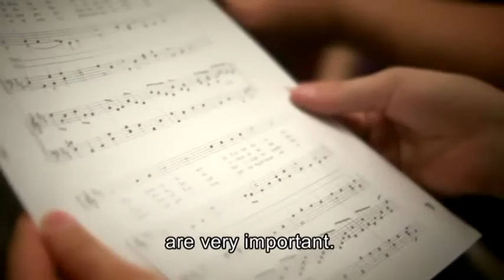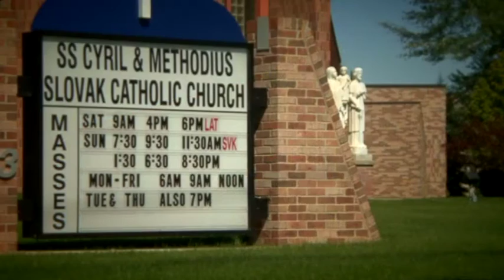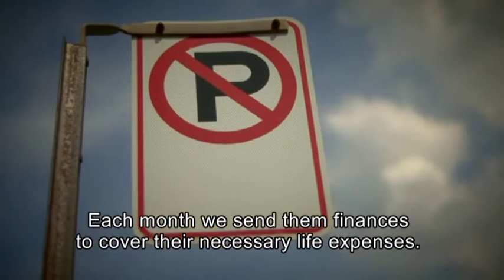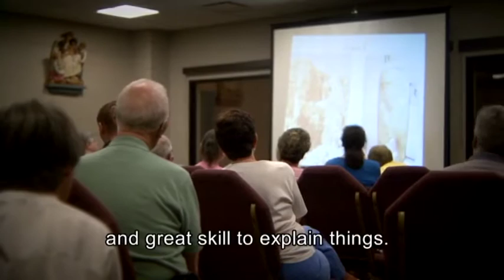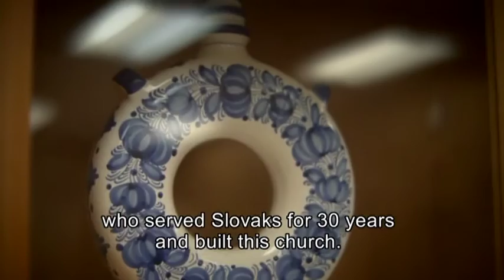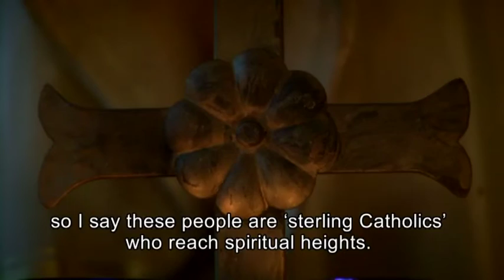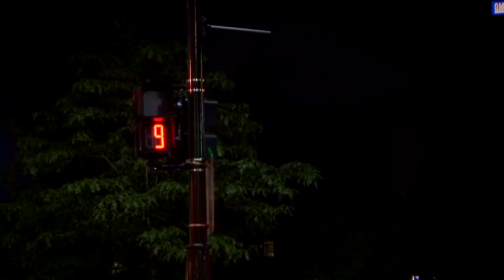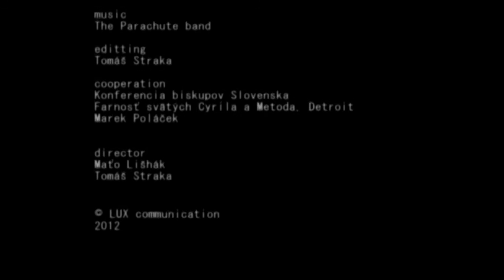Moja Misia (6) SLOVAK EXPORT - kňaz Benjamín Kosnáč (USA)